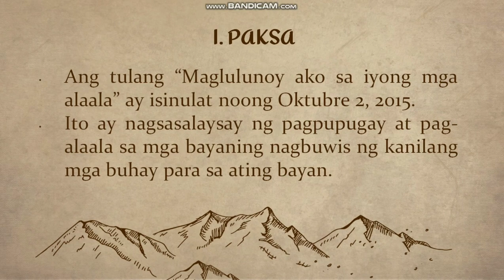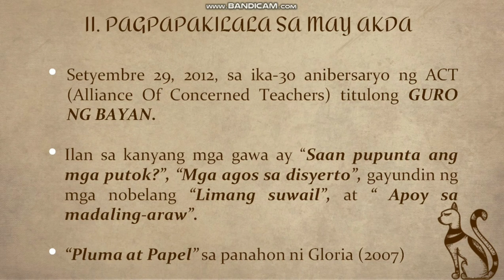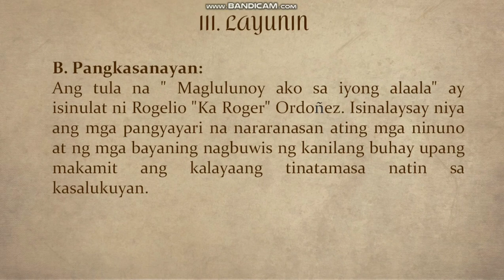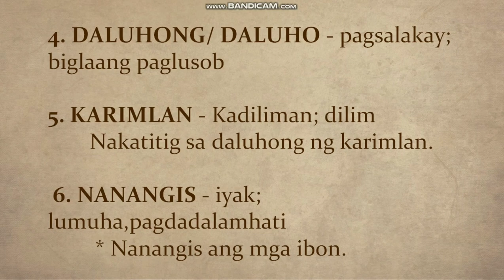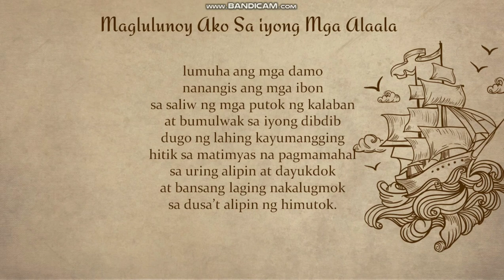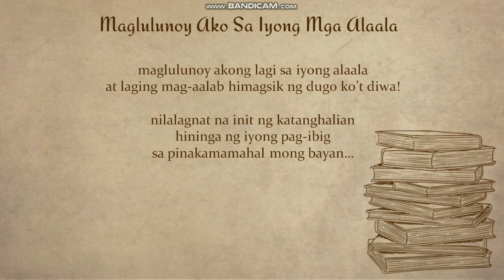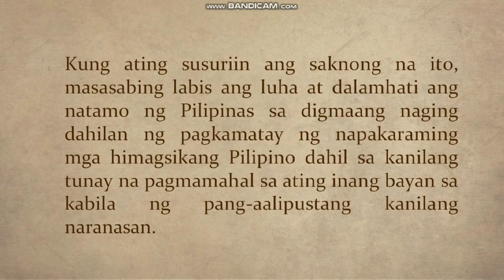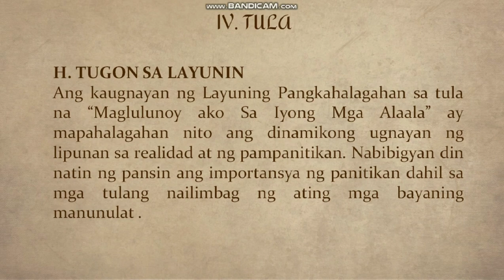MAGLULUNOY AKO SA IYONG MGA ALAALA- ROGELIO ORDONEZ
PAGSUSURING PAMPANITIKAN